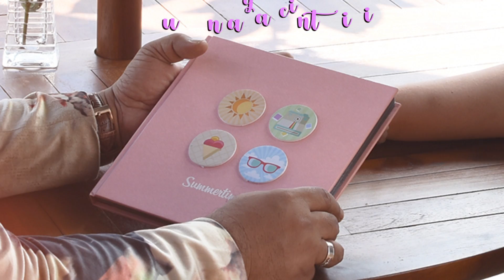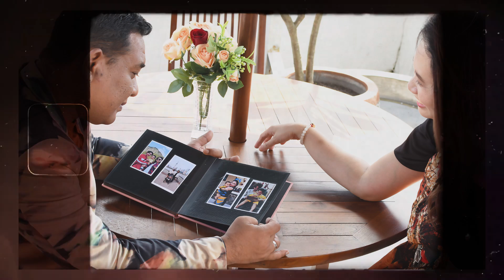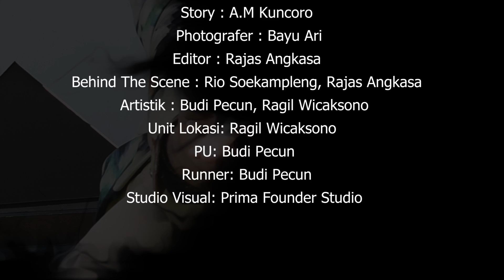A.M Kuncoro | KUJAGA SEPENUH HATI | Official Video Lyrics Video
KUJAGA SEPENUH HATI
Vocal: A.M Kuncoro

Ciptaan: A.M Kuncoro

Music Designer: Rulli Aryanto
Music Producer: Tety Widiastuti
Music Arranger: Wahyu Andreas

Label: Prima Founder Records
Publisher: Prima Founder Publishing

Video Production: Prima Founder Studio
DOP : Bayu Ari
BTS: Rio Soekamplenk, Rajas Angkasa
Editor: Rajas Angkasa, Ramdhani Yaka Wali
Unit Lokasi: Ragil Wicaksono
PU: Budi Pecoen

Lokasi: Hotel Grand Keisha, Yogyakarta

Lirik
KUJAGA SEPENUH HATI

Kasih..
Bukan maksudku untuk melukaimu
Ku berharap engkau mengerti maksudku

Kasih..
Lihatlah semua dari sudut yang berbeda
Tiada di dunia abadi slamanya

Bridge:
Mengertilah
kita tinggal menjalani
Dengan tulus ikhlas hati
Dan cinta yang murni

Reff:
Angin pasti akan berhenti
Mentari kan tenggelam nanti
Namun dengan sepenuh hati
Ku menjaga cinta ini